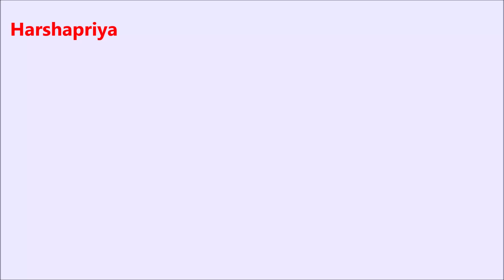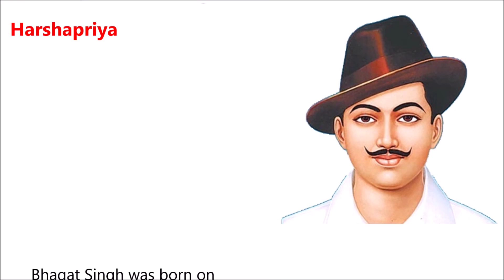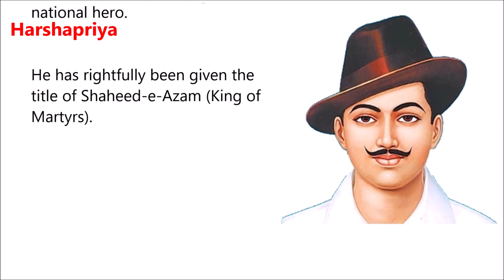Independence day special with Harsha-Tamil Vlog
Hi Vanakkam!
Harsha tried to present this as a asmall vlog..And we gave some information about Bhagat Singh-Hero of our Nation...

Keep Supporting...
Harshapriya